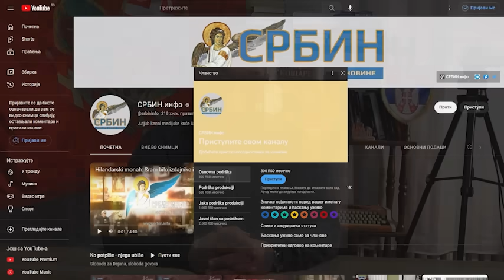Uplašio ga: Putin pogledom skamenio Vučića! Bukvalno nije smeo da glavu podigne!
U DINARIMA
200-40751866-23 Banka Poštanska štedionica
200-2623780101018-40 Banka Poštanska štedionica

U DEVIZAMA:
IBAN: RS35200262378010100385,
SWIFT: SBPORSBG ,